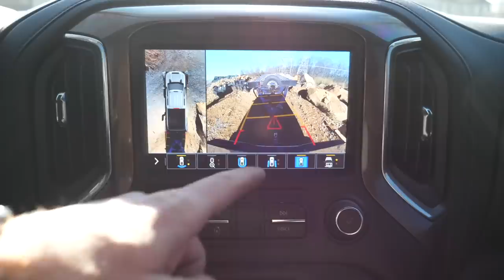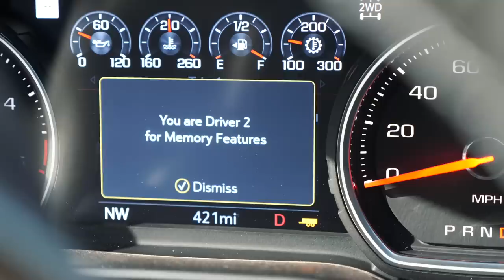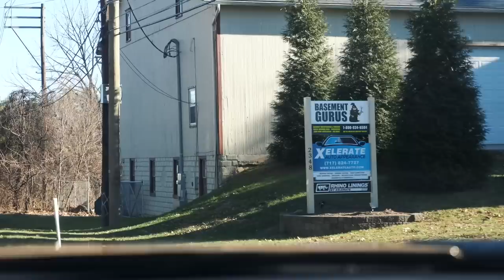The Day Has FINALLY Come!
3 Days Until The DEADLINE Of DDG21!! 🎟🥇
Lime Ridge Auto (Seriously.. Go Check Them Out!)

MB01P9RGI8EQVGU